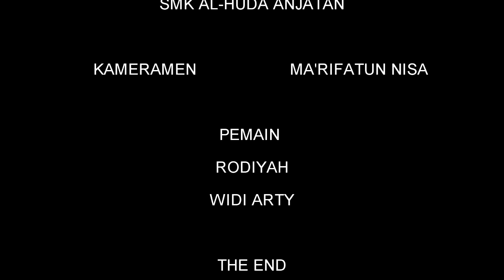Ujikom 2019 | XII 1 MM MARIFATUN NISA | ILM STOP BUANG SAMPAH SEMBARANGAN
uji kompetensi multimedia smk al huda 2019